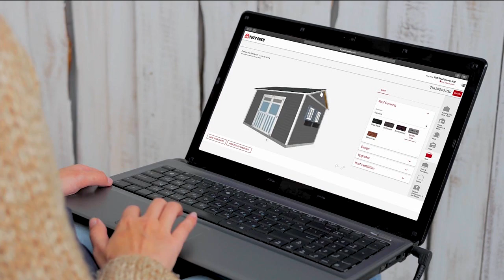KTLA DT 05282022 0559AM